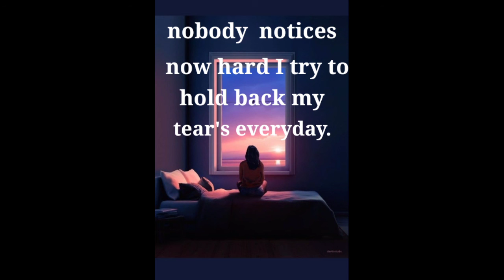what's app status